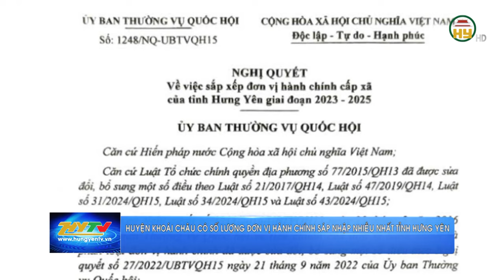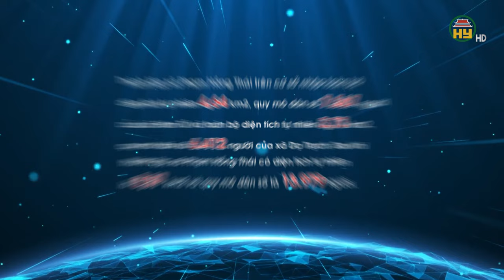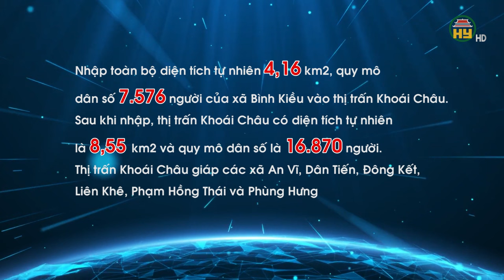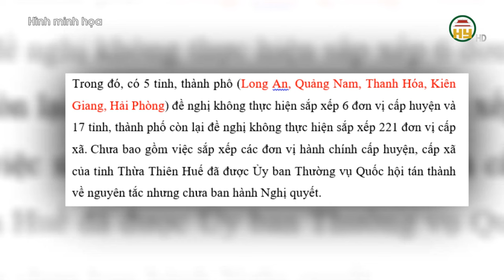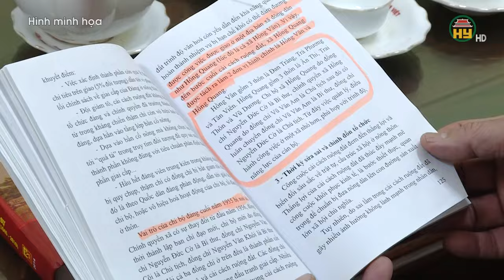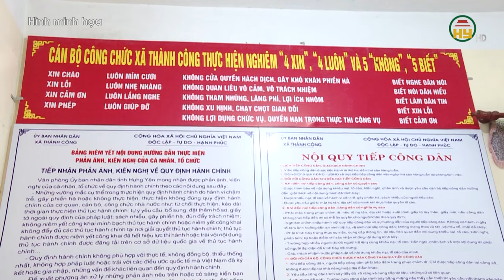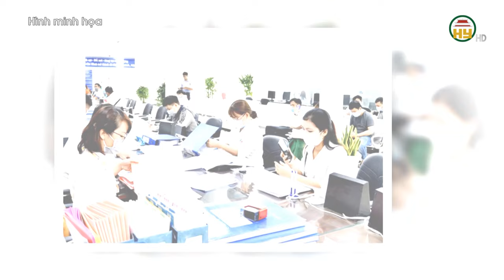Địa phương nào có số xã, thị trấn sáp nhập nhiều nhất tỉnh Hưng Yên?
Hưng Yên TV | Địa phương nào có số xã, thị trấn sáp nhập nhiều nhất tỉnh Hưng Yên?

Tiktok: Truyền hình Hưng Yên
Facebook: Đài Phát thanh và Truyền hình Hưng Yên
Zalo: Đài PTTH Hưng Yên